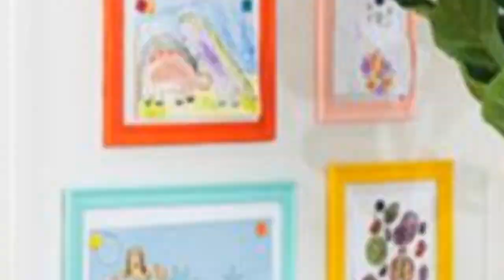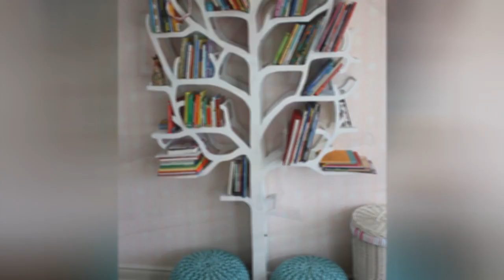75 Beautiful Baby And Kids' Design Ideas #11 ⭐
Browse photos of contemporary baby and kids rooms. Discover a wide range of trendy spaces for children and babies, including playroom and nursery inspiration.

0:00 - Intro
0:00:12
0:00:17 -  #2
0:00:22 -  #3
0:00:27 -  #4
0:00:32 -  #5
0:00:37 -  #6
0:00:42 -  #7
0:00:47 -  #8
0:00:52 -  #9
0:00:57 -  #10
0:01:02 -  #11
0:01:08 -  #12
0:01:14 -  #13
0:01:20 -  #14
0:01:26 -  #15
0:01:32 -  #16
0:01:38 -  #17
0:01:44 -  #18
0:01:50 -  #19
0:01:56 -  #20
0:02:02 -  #21
0:02:09 -  #22
0:02:16 -  #23
0:02:23 -  #24
0:02:30 -  #25
0:02:37 -  #26
0:02:44 -  #27
0:02:51 -  #28
0:02:58 -  #29
0:03:05 -  #30
0:03:12 -  #31
0:03:19 -  #32
0:03:26 -  #33
0:03:33 -  #34
0:03:40 -  #35
0:03:47 -  #36
0:03:54 -  #37
0:04:01 -  #38
0:04:08 -  #39
0:04:15 -  #40
0:04:22 -  #41
0:04:29 -  #42
0:04:36 -  #43
0:04:43 -  #44
0:04:50 -  #45
0:04:57 -  #46
0:05:04 -  #47
0:05:11 -  #48
0:05:18 -  #49
0:05:25 -  #50
0:05:32 -  #51
0:05:40 -  #52
0:05:48 -  #53
0:05:56 -  #54
0:06:04 -  #55
0:06:12 -  #56
0:06:20 -  #57
0:06:28 -  #58
0:06:36 -  #59
0:06:44 -  #60
0:06:52 -  #61
0:07:00 -  #62
0:07:08 -  #63
0:07:16 -  #64
0:07:24 -  #65
0:07:32 -  #66
0:07:39 -  #67
0:07:46 -  #68
0:07:53 -  #69
0:08:00 -  #70
0:08:07 -  #71
0:08:14 -  #72
0:08:21 -  #73
0:08:28 -  #74
0:08:35 -  #75

 hello!